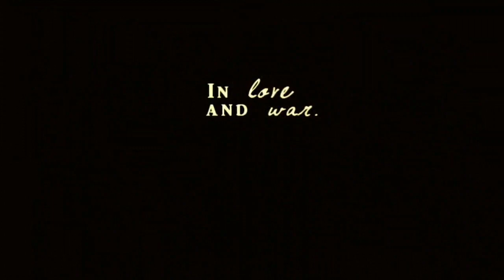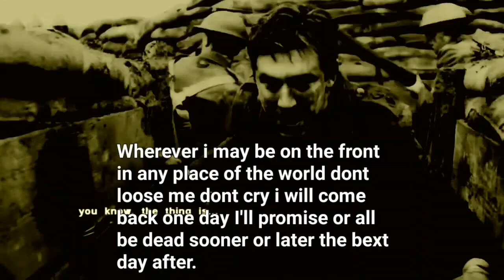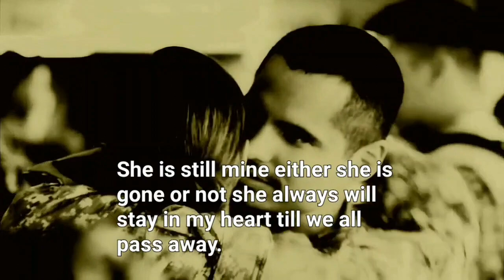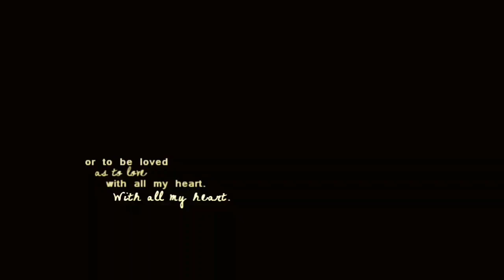Love And War New Year 2023 50 shows some love Soundtrack : 50 Cent Best Friend Get Rich Or Die Tryin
I hope you like this first videoclip I made in this new year and it's show a understanding between a man and a woman their hesitation for love scenes from WW 1 WW2 and modern movie with Micheal Peña The Lucky Ones from 2008